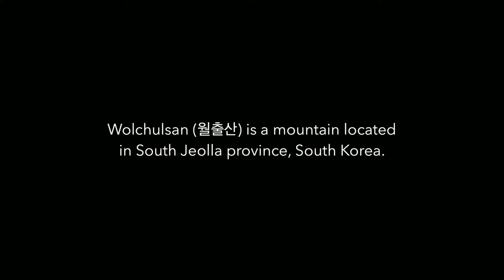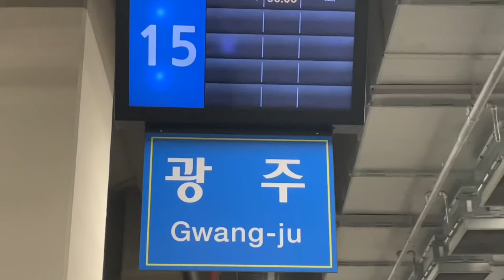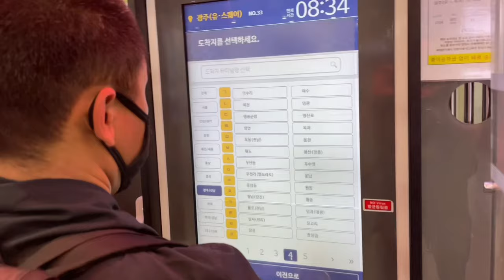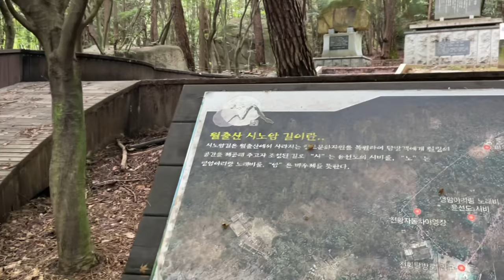Wolchulsan Hike (September, 2021)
Songs:
REVENGE · KIRARA

Album: moves
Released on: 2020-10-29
Producer: KIRARA
Composer: KIRARA
Arranger: KIRARA

Porc #1 · Moderat
Artist: Moderat
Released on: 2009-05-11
Music Publisher: Monkeytown Music
Music Publisher: Random Noize Musick

Porc #2 · Moderat

QKThr · Aphex Twin
Album: Drukqs
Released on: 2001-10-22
Composer: Richard D. James

Join us as we hike Wolchulsan, an amzing mountain in the Southern portion of South Korea.

Wolchulsan (월출산) is a mountain located in South Jeolla province, South Korea, and spans both Gangjin and Yeongam counties. At its peak, Cheonhwangbong, it rises to 808.7 meters, making it the highest point in Gangjin County.

Wolchulsan lies in a national park of the same name. Wolchulsan National Park is the smallest national park of South Korea, with an area of 41 square kilometres (16 sq mi). A notable feature of the mountain is the "Cloud Bridge" (구름다리) a small suspension bridge that spans two peaks.

Wolchulsan became Korea’s 20th national park in 1988. The current Wolchulsan was created by the long years of Namhae(South sea) crashing into the great undercurrent of the Honam varix, which gave rise to granite stones.

Wolchulsan’s highest peak is Cheonhwangbong, which sits 809m above sea level, and has been known as a place of ceremonies to the heavens ever since the days of the Silla dynasty.

Wolchulsan’s scenery forms a great contrast. The view to the north and the east is a grand one, with huge rocks sitting on deep ridges,. The view to the south and the west is one of a pagoda created out of big and small rocks.

There are also a total of 821 animal species in the park, including 19 mammal species, 79 bird species, 14 amphibian and reptile species, 31 fish species, and 678 insect species.